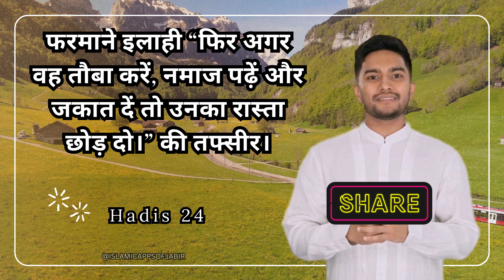हदीस 24: Hadis حدیث “अगर वह तौबा करें, नमाज पढ़ें और जकात दें तो उनका रास्ता छोड़ दो।” की तफ्सीर